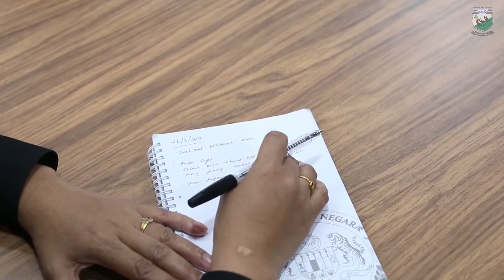[Imigresen TV] Lawatan Kerja Ketua Pengarah Imigresen Ke UTC Sabah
[Imigresen TV] Lawatan Kerja Ketua Pengarah Imigresen Ke Pusat Transformasi Bandar (UTC) Sabah